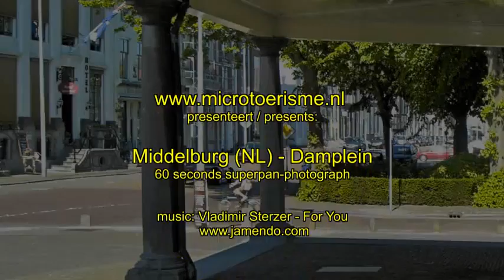60 Seconds Middelburg NL) Damplein